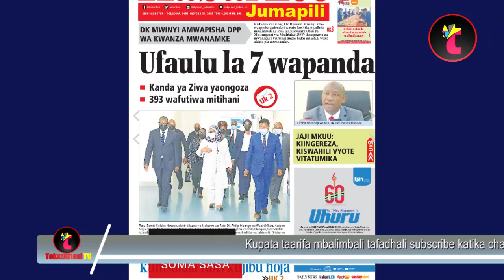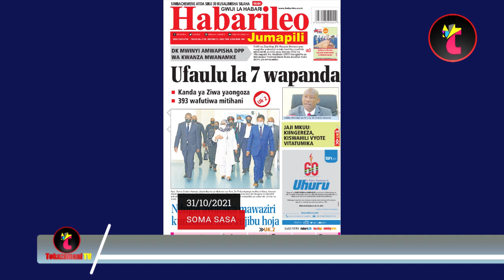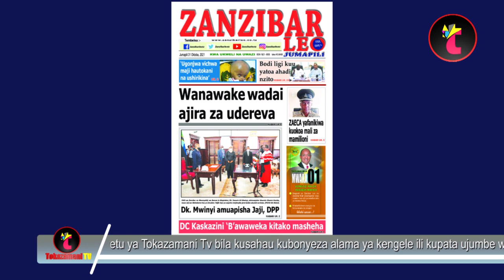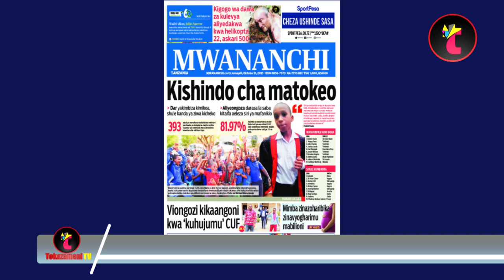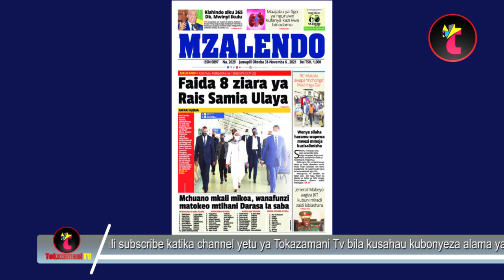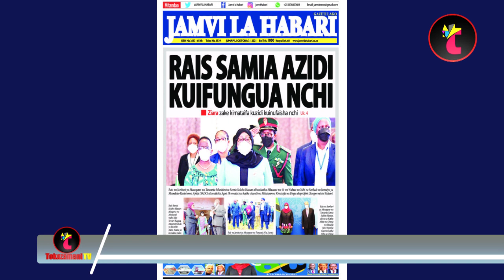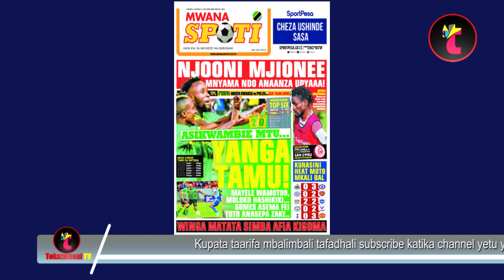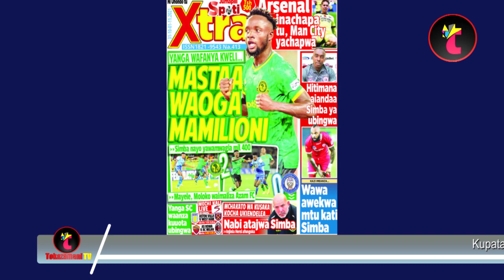Magazeti ya leo,31/10/21,KISHINDO MATOKEO LA 7,ASIKUAMBIE MTU YANGA TAMU,SIMBA COASTAL LEO